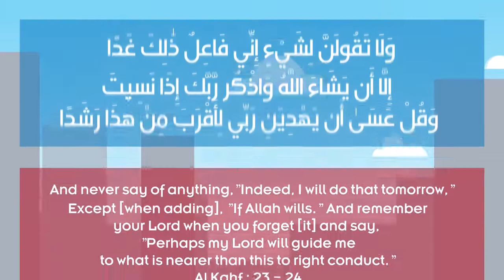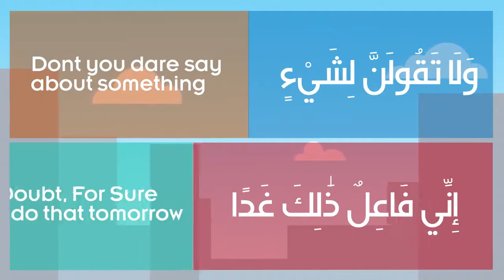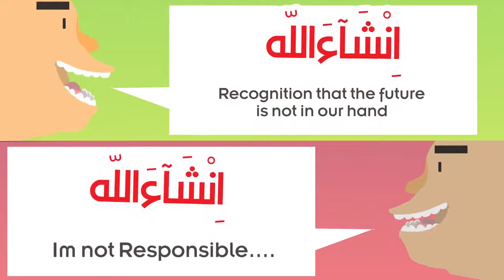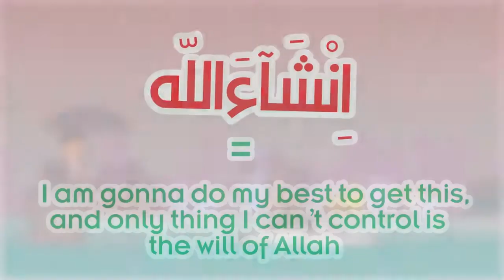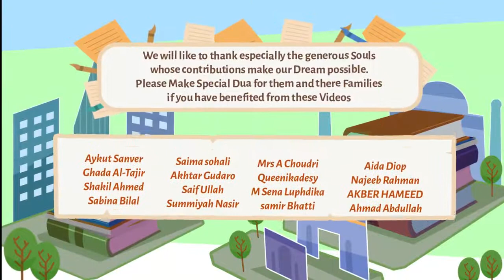What does ''In sha Allah'' Mean